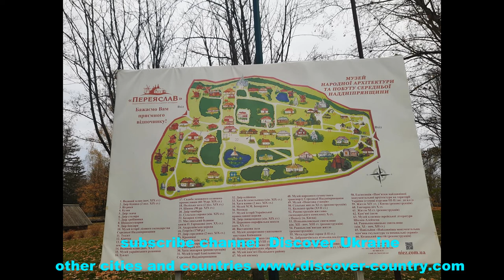Ukraine; Pereyaslav-Khmelnitsky and Kanev city; Photo video Pereyaslavskaya Rada; Tomb of Shevchenko